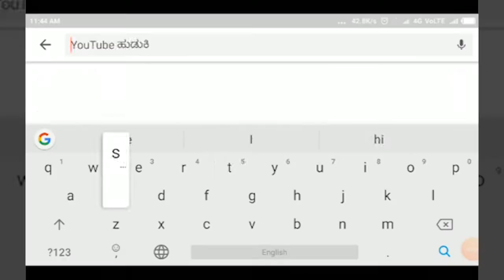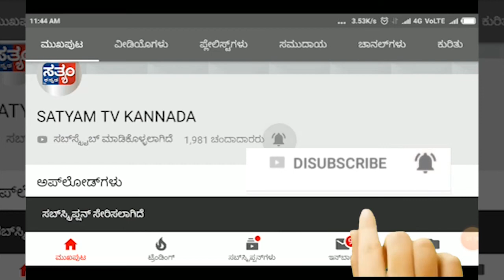ಮೋಟರ ಸೈಕಲ್ ಮೇಲೆ ಕೊರೋನಾ ಜಾಗೃತಿ ಮೂಡಿಸಿದ ಗೋಕಾಕ ಶಾಸಕರು||SATYAM TV KANNADA